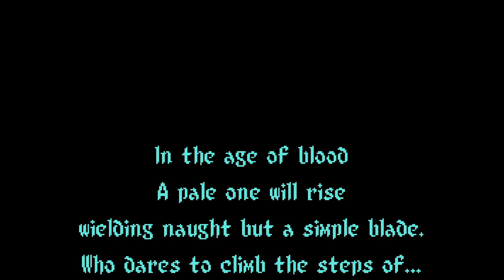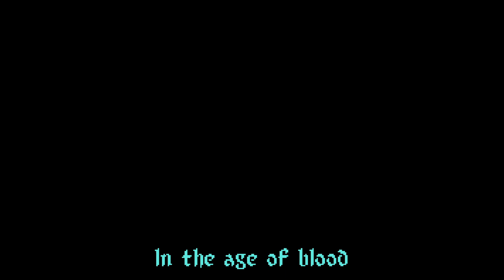БАШНЯ ДЕМОНА, САМЫЙ НЕУДОБНЫЙ РОГАЛИК - NIGHT IN THE WOODS DEMONTOWER